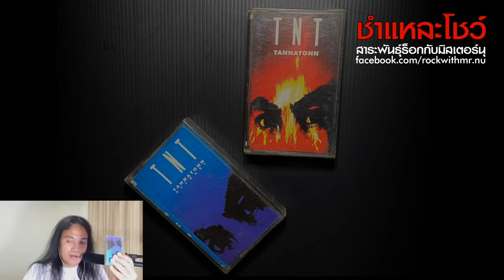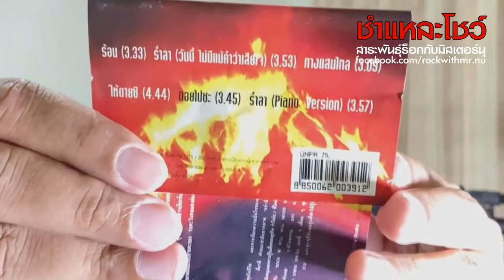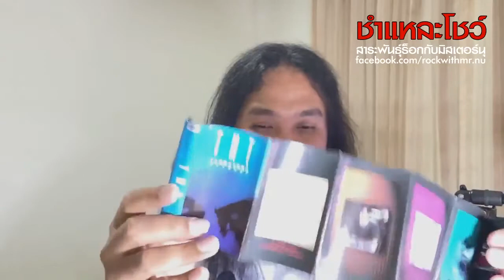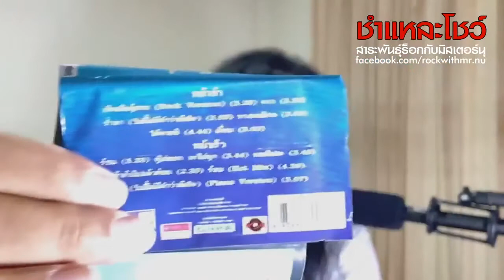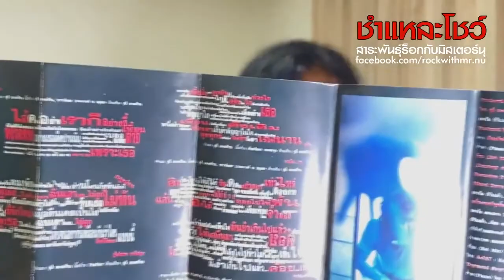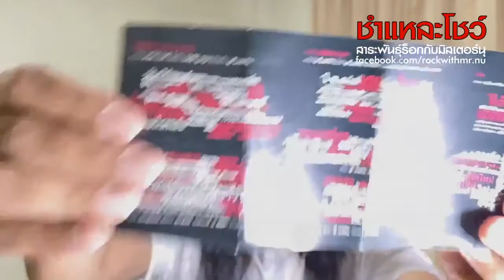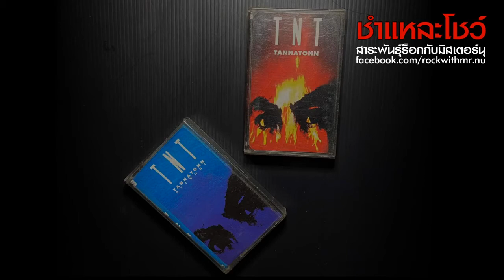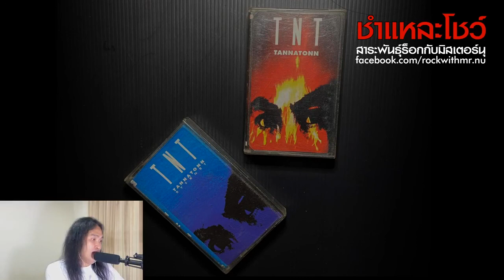ชำแหละโชว์ EP4 : TNT อัลบั้มแรกของ "อู๋ ธรรพ์ณธร" ที่ดังสุด ๆ ก่อนเข้า RS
ชำแหละโชว์ EP4 : อัลบั้มแรกของ "อู๋ ธรรพ์ณธร" ที่ดังสุด ๆ ก่อนเข้า RS
อัลบั้ม: TNT (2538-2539)
นักร้อง: ธรรพ์ณธร ปาลกะวงศ์ ณ อยุธยา
โดย: มิสเตอร์นุ

เพื่อไม่พลาดคลิปดี ๆ เรื่องราวดนตรีร็อกและเมทัลทั้งไทยและเทศ อย่าลืมกดไลก์เพจ สาระพันธุ์ร็อกกับมิสเตอร์นุ ที่